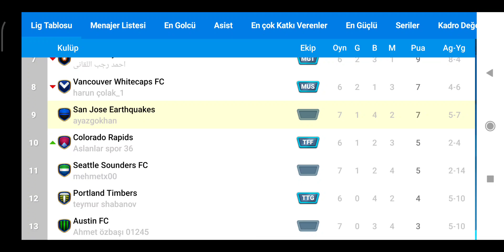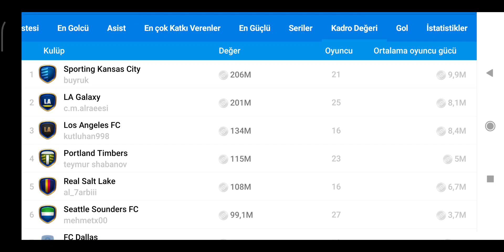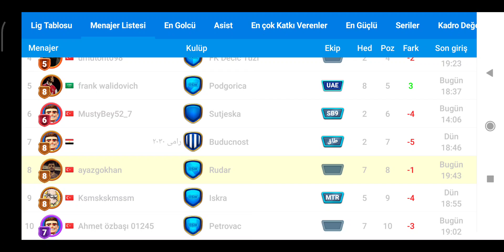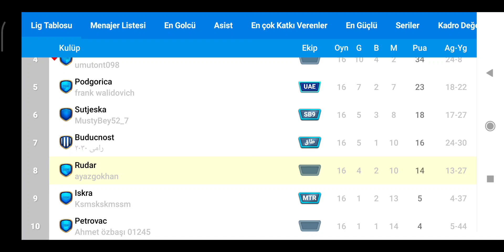AYLAR SONRA OSM OYNUYORUM!!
Video İçeriği

Online Soccer Manager Taktikleri
Osm Taktikleri

Merhaba arkadaşlar ben Ayaz Game Tr Kanalından Gökhan bugün sizlerle aylar sonra onlinesoccermanager oyunu ile karşınızdayım hepinize iyi seyirler dilerim